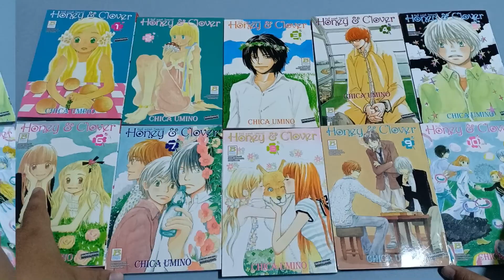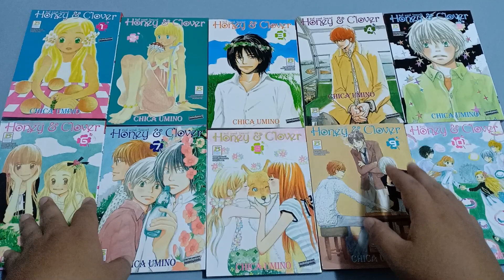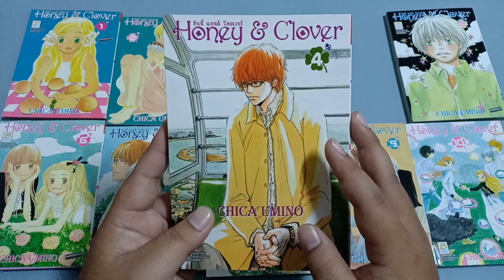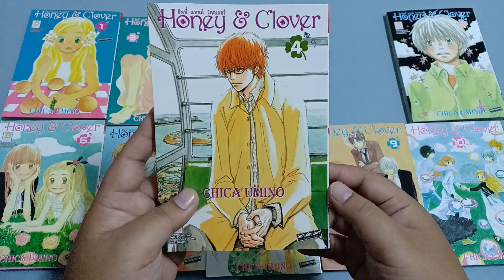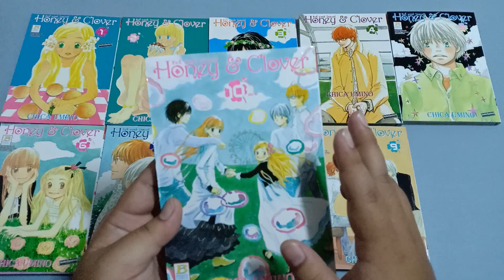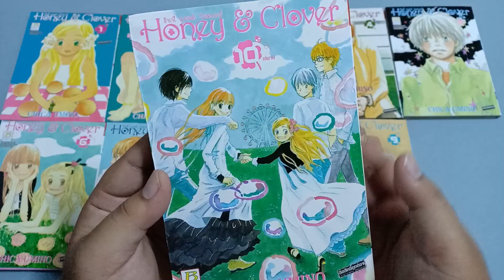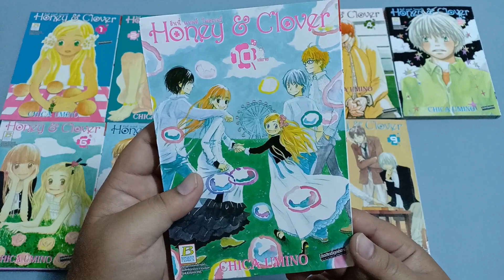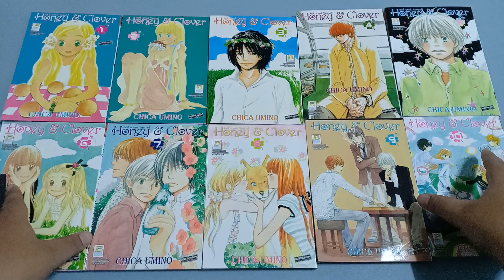การ์ตูนที่ทำให้ผมเรียนจบ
NOSTALGIA มาก ๆ

ขอบคุณทุกคนที่เข้ามารับชมวิดีโอของผมนะครับ ถ้าชอบก็สามารถกดไลค์ กดแชร์ กดติดตามได้ครับผม